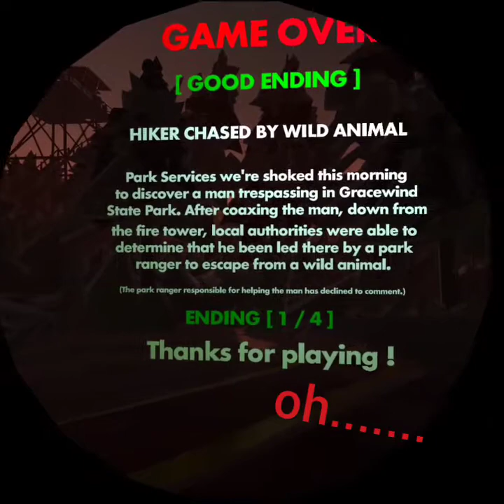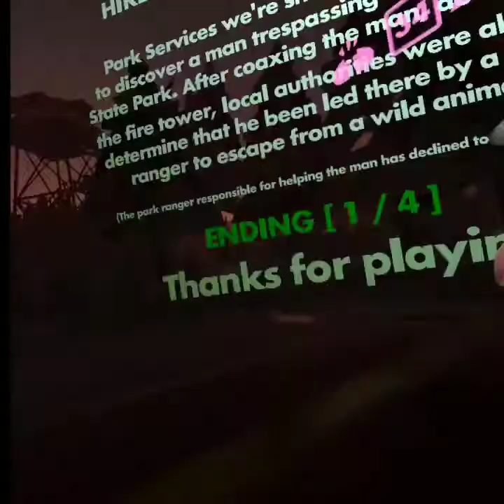Do you copy Rec room